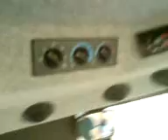MASSEY FERGUSON MF 6480-charzyno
sianie trawy masey